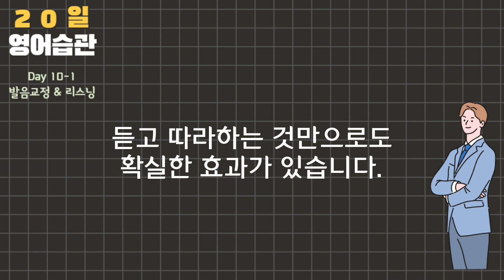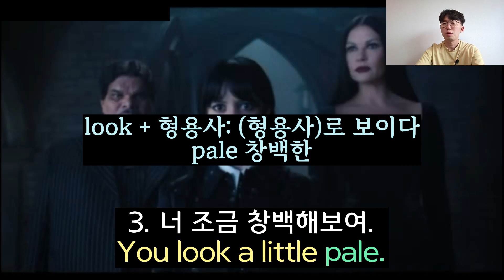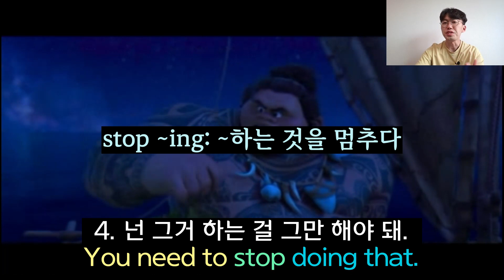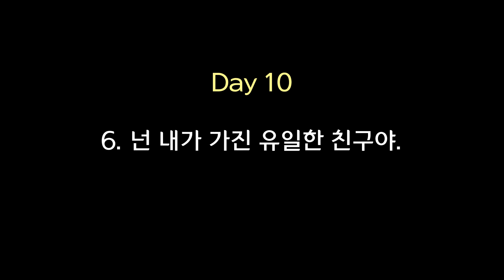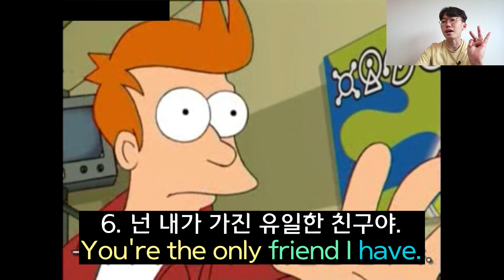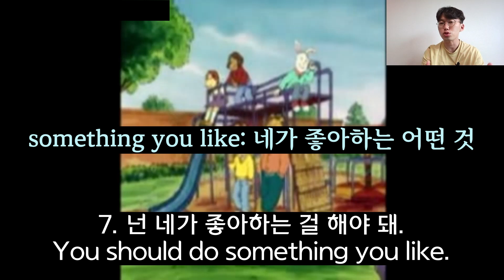#10-1 당신이 몰랐던 영어 발음법 - 20일 영어 습관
★ 노마쌤 20일 영어습관 교재